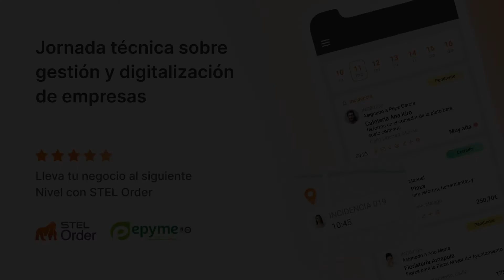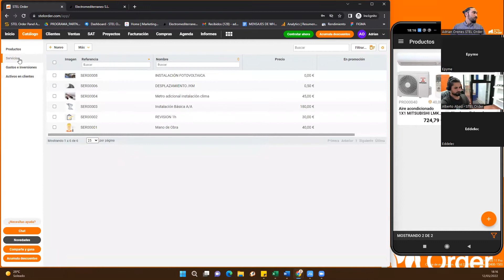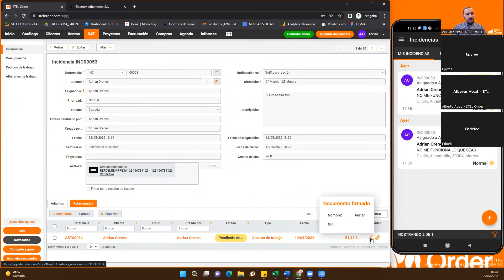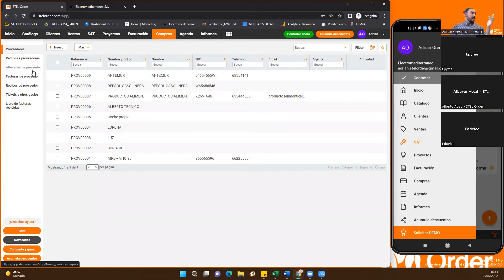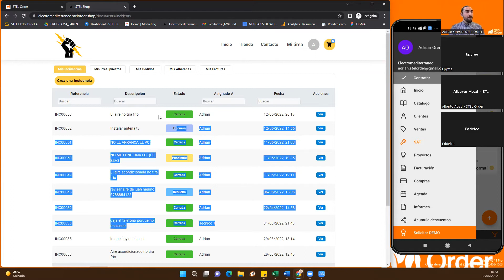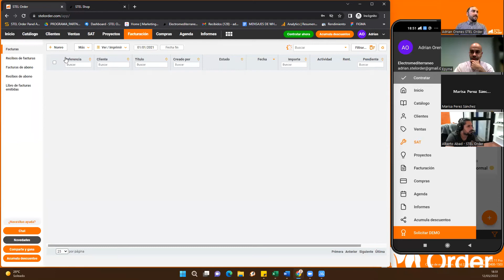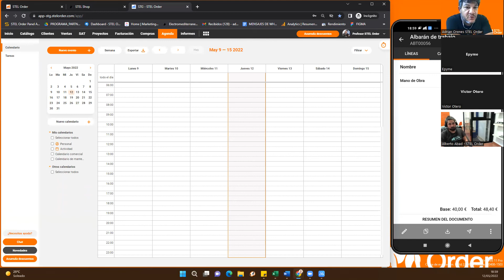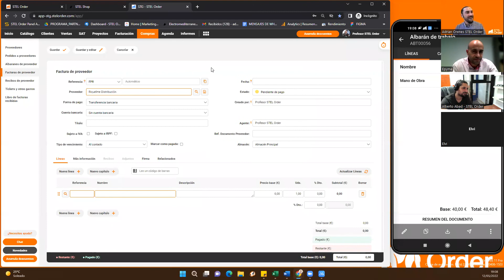Jornada Técnica con Epyme - STEL Order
El nacimiento de nuevas necesidades por la evolución de la sociedad, Internet y la velocidad de cambio, están generando otras oportunidades de negocio y alternativas de generar ingresos diferentes a las de los últimos años.

Hoy en día, todas las industrias sufren el impacto de la disrupción tecnológica. Lo que genera a las empresas una incertidumbre de cómo se verán afectadas por los avances tecnológicos.

Lo que está claro es que la tecnología no mata a tu empresa. La empresa muere por la falta de adaptación. Y si tu no te adaptas, lo hará tu competencia.

Con esa premisa nace STEL Order, un sistema de planificación de recursos empresariales (Enterprise Resource Planing).

Que permite a los autónomos utilizar la tecnología de las grandes empresas.

Los pequeños empresarios pueden ahora administrar diferentes operaciones internas (facturación online, albaranes, gestión de pedidos y de proveedores) de forma sincronizada y totalmente segura en la nube. El autónomo administra diferentes operaciones internas, desde los pedidos de proveedores a su distribución, usando tanto un ordenador como un dispositivo móvil (smartphone o tablet).

Estas funcionalidades lo hacen una herramienta ideal para todos los sectores, especialmente para:

• Servicio técnico y mantenimiento (SAT).
• Comercios y servicios profesionales.
• Fuerza comercial y distribución.

STEL Order está basado en la tecnología de cloud computing (la nube), que permite llevar el control integral de la empresa y de todas las operaciones que se realicen en torno a ella, como enseñar un catálogo en todo momento y en cualquier lugar, administrar clientes con un CRM interno, hacer facturas, presupuestos y albaranes, en tiempo real. Eliminando tiempos de espera para crear una venta o problemas de falta de stock, además hay un ahorro de tiempo considerable de la creación de los documentos mencionados anteriormente o la necesidad de contratar a una persona extra para gestionar todos esos procesos.

Uno de los primeros problemas que suelen tener los autónomos cuando están trabajando en la calle es no poder gestionar los presupuestos, pedidos o facturas en tiempo, con lo que ello conlleva, pérdida de tiempo, clientes y ventas. STEL Order permite crear todos esos documentos en cualquier parte y al momento, con el fin de mejorar la productividad del negocio.

Al tener un catálogo de productos en el móvil, los pedidos se realizan en tiempo real mientras se termina una venta o servicio, disminuyendo la pérdida de oportunidades.

STEL Order quiere acercar las nuevas herramientas que la tecnología proporciona a las empresas de forma fácil y sencilla en un mismo programa.

STEL Order tiene un periodo de prueba gratuito de 15 días, donde los usuarios pueden familiarizarse con el programa, y una DEMO personalizada sobre la utilización del ERP con un consultor. Si a los 30 días el usuario no está satisfecho, le devuelven el dinero.

También tiene un programa de partner que te ofrece un 20% de comisión sobre todo lo que se facture los clientes referidos, de por vida.

STEL Order es un modelo de suscripción. El usuario paga una cuota mensual, trimestral o anual por los servicios ofrecidos del ERP, con un soporte técnico que solucionará las dudas que puedan surgir mediante la utilización del programa, y un equipo de ingenieros que solucionarán cualquier incidencia.

OFICINA CENTRAL
C/ Mayor, 2, 1ª planta
Puente Tocinos, Murcia, España 30006